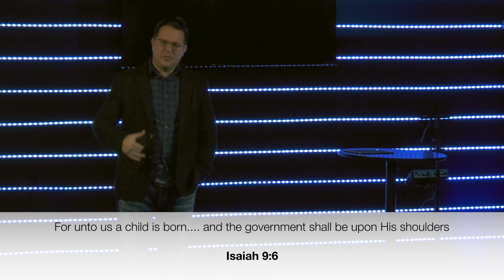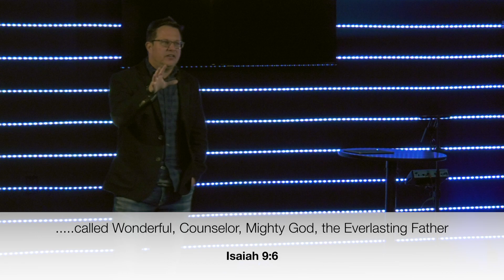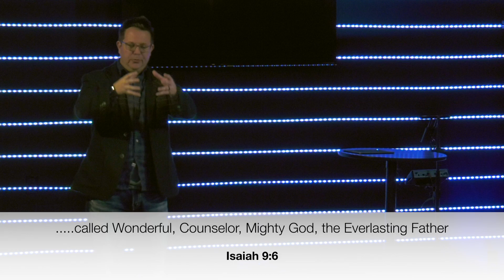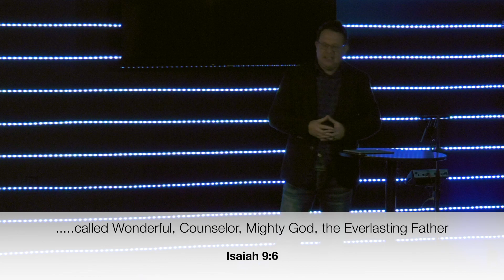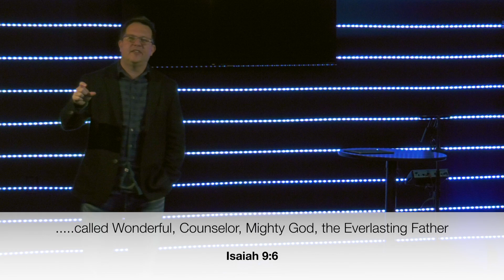A Child Is Born! (Pastor Brandon Pollard)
Do we know him as Wonderful, the Counselor, The Mighty God, and the Prince of Peace?
To financially bless and partner with this ministry, feel free to click this easy